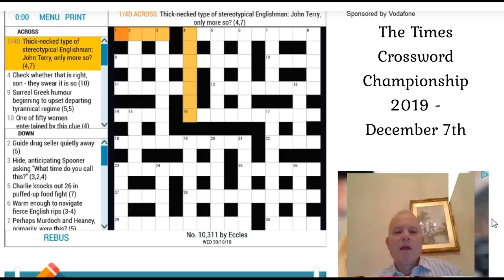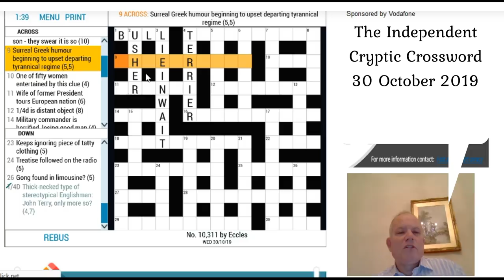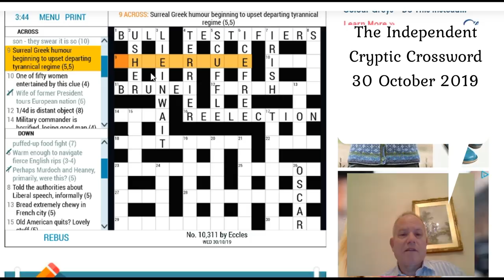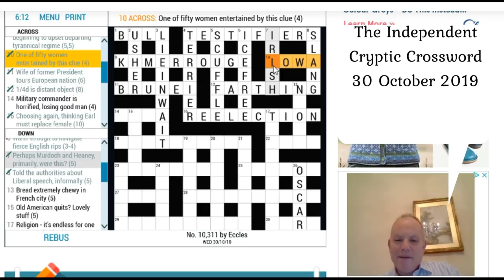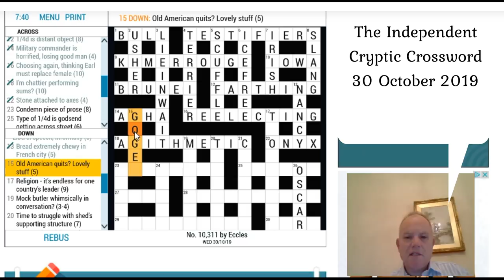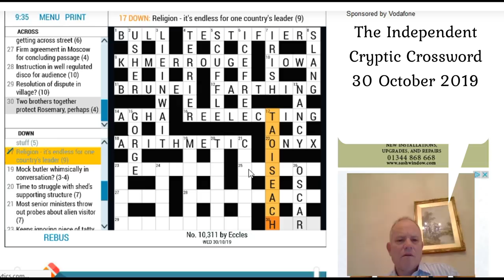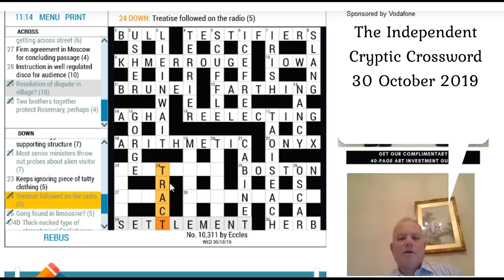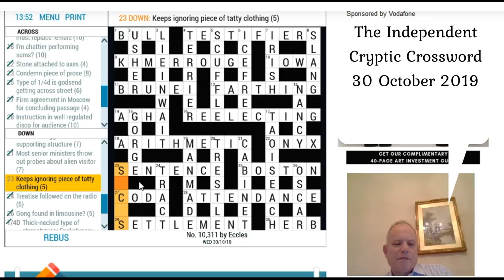A cryptic with a brilliant twist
Halfway through solving this puzzle, Mark finds out what the significance of 1/4d is ...

Or our own software, which you can access by clicking on the links under the video.